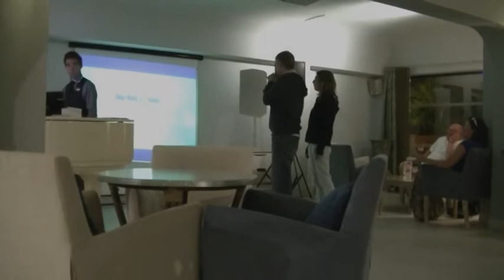ardenouden angry days2